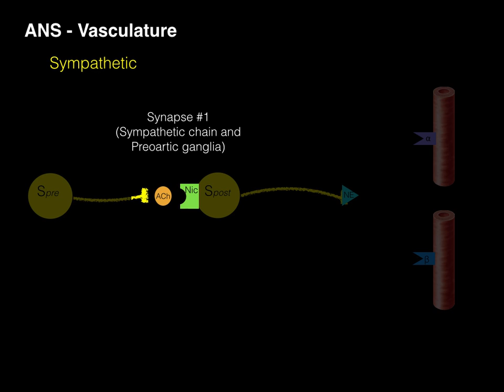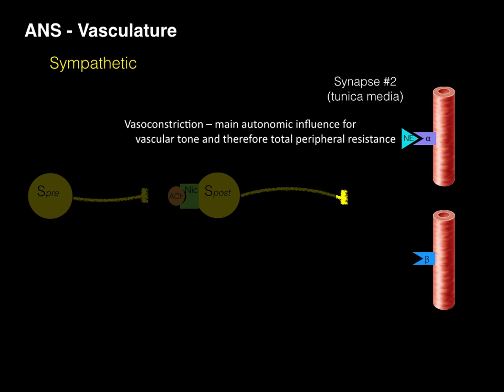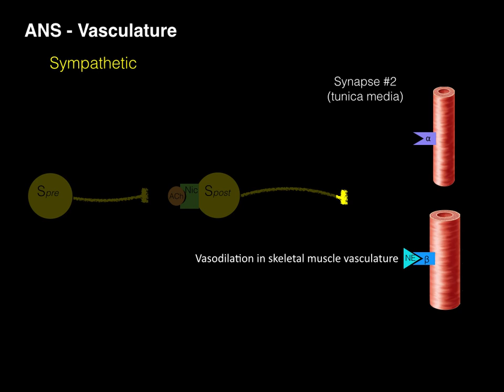Autonomic innervation of vessels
This video tutorial briefly covers the sympathetic and parasympathetic role on vessel innervation. It focuses on the following:
- Sympathetic neurotransmitters (epinephrine and nor-epinephrine) and receptors (adrenergic).
- Parasympathetic neurotransmitters (acetylcholine) and receptors (muscarinic).